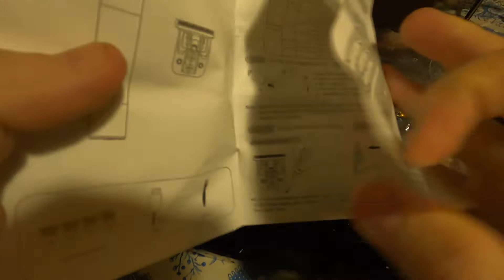🚴Распаковка ТРИММЕР с Алиэкспресса. Первая борода!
Как то во время локдауна лень было бриться так и зарос и не бреюсь , подумал надобы взять триммер и побрить бороду а то не гоже когда оно все торчит борода должна быть красивой , тем более она у меня рыжая ))
🖋Если понравилось видео не забудьте поставить 👍, а если нет 👎
✒️Жду ваши комментарии...
🔮«Реальность, которую мы видим, бесконечна, но лишь её избранные, значимые, решающие моменты, которые нас чем-то поразили, остаются в нашей памяти.🌅
 🚲P.S. Путешествия лишают тебя дара речи, а потом превращают в лучшего рассказчика. (Ибн Баттута.)